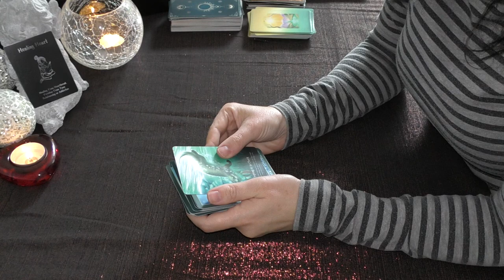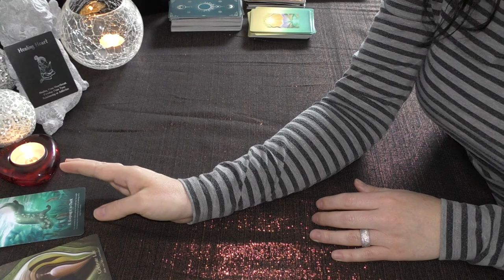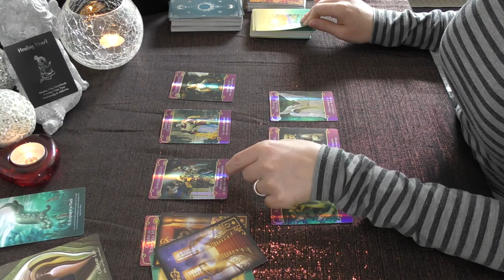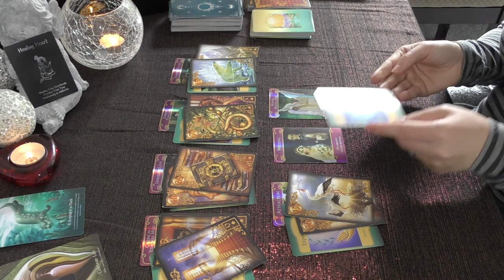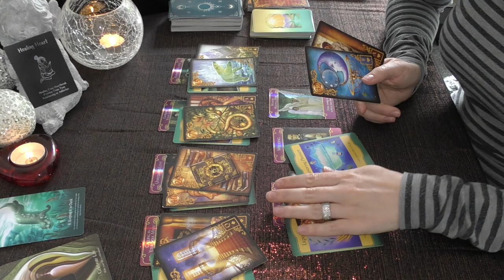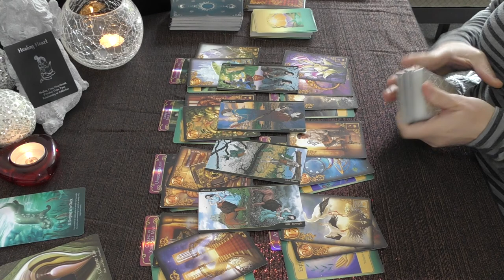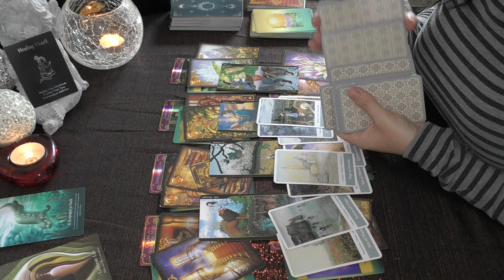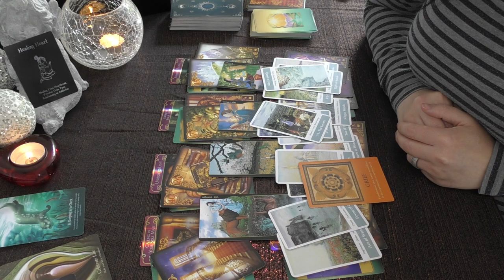💘Capricorn "Healing From Heartbreak!💗 New Love!" | July 11th-17th Love Tarot Reading